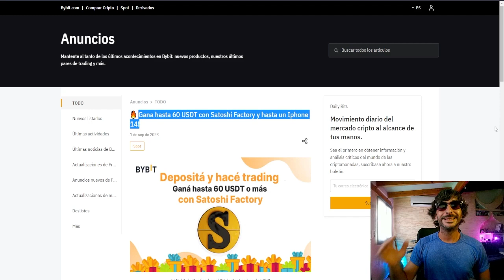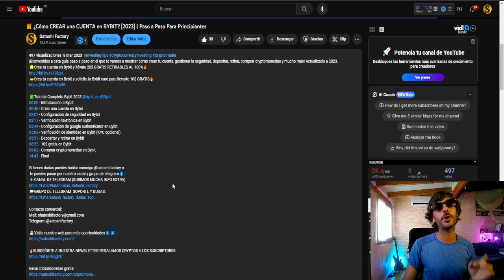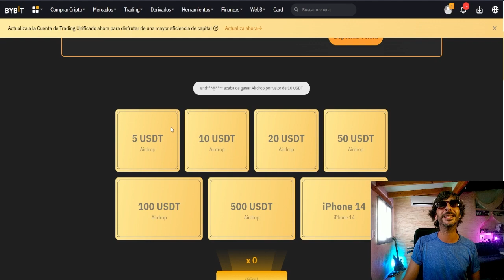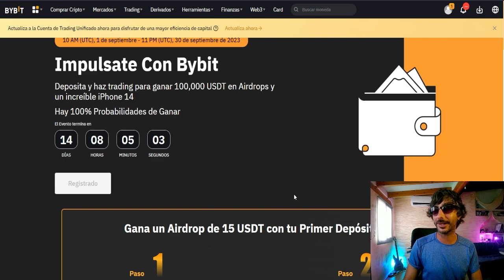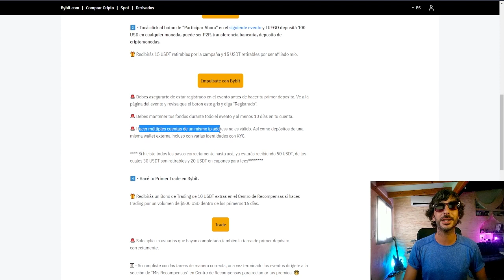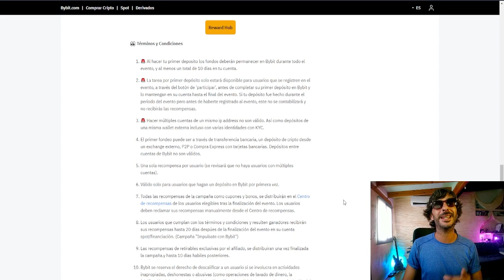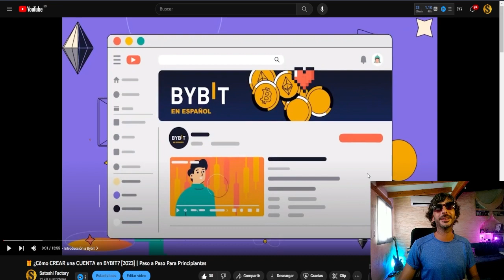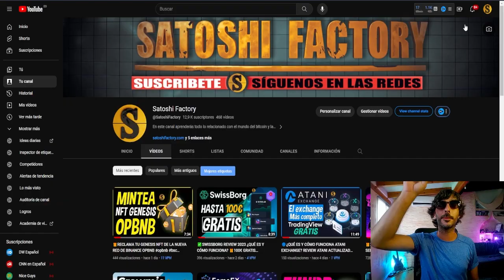🎁PROMOCIÓN EXCLUSIVA ¡GANA 60$ GRATIS 🔥 Por Tiempo Limitado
¡No Esperes Más! 60$ GRATIS en una Oferta Exclusiva y Temporal gracias a la colaboración de Bybit & Satoshi Factory.

✔️Crea tu cuenta en Sweatcoin y empieza a ganar